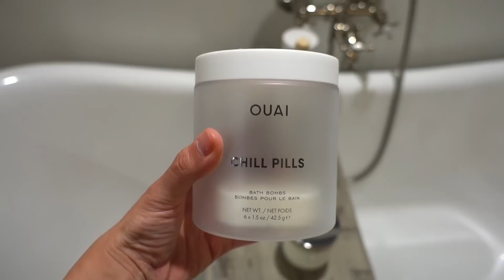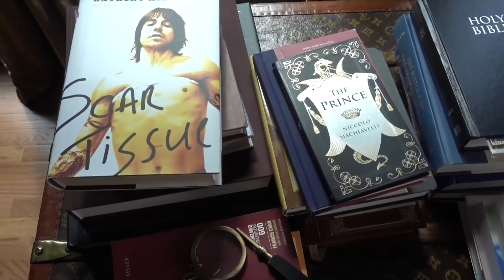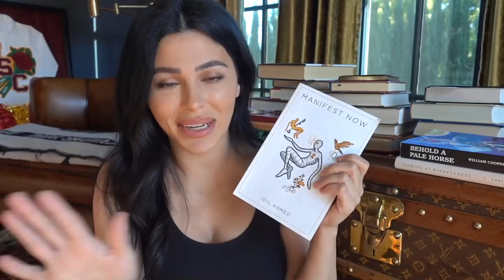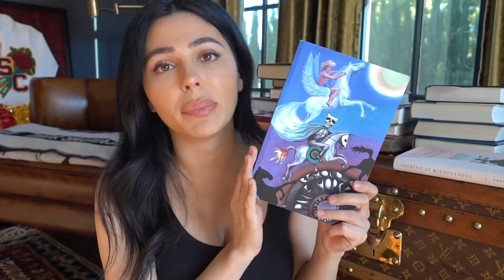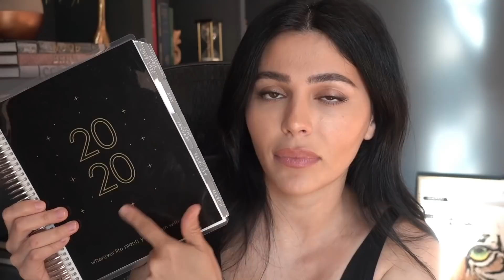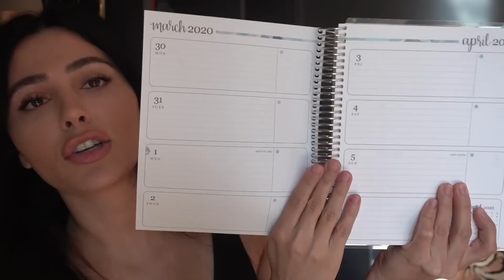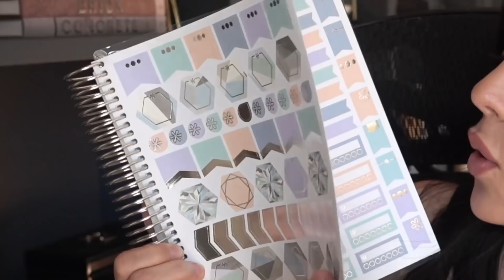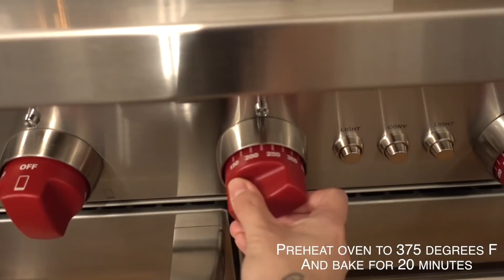ISOLATION VLOG: SELF CARE, BOOKS & MORE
I hope everyone is staying safe! Here's what I've been up to while I've been quarantined at home. A little bath time, some major organizing and cleaning, (which I'll show you in another video if you want to see it!) lots of cooking and baking, and tons of reading and writing. Next I'm going to set up my easel so I can start painting again... No better time. :) Enjoy the video!!

Bath info:
Oaui Bath Bombs (Jasmine Rose scent)
The YouTube channel I had on was called HDColors. It's just a series of kaleidoscope patterns and soothing music. Another channel I love is called Meditative Mind, I fall asleep to their videos!

Books:
How to Live With Intention, Meera Lester
Alien Encounters, Chuck Missler
Manifest Now, Idil Ahmed
A Field Guide to Lucid Dreaming, Dylan Tuccillo (I COMPLETELY forgot to talk about this one, I loooove it!)

Bread Recipe!
Put 1 tbsp active dry yeast in 1/4-1/2 cup warm water. Set aside. Combine 1 cup hot water, 2 tbsp sugar, 1.5 tsp salt, 1/4 oil, and 1.5 cups flour. (I used bread flour, you can also use all-purpose flour.) Add the yeast mixture and mix well. Add another 1-1.5 cups flour until the dough starts to pull away from the sides of the bowl. Roll out the dough to about 8x12" and roll it up long ways. Put diagonal slashes in the dough with a knife. Place a sheet of parchment paper in a cookie sheet and put the dough in it; let it rise in a warm place for about half an hour. Preheat the oven to 375 F, and bake 22 minutes.

INSTAGRAM ⇢ @tenipanosian
TIKTOK          ⇢ @tenipanosian
TWITTER       ⇢ @tenipanosian

ABOUT ME
I'm Teni Panosian, I live in Los Angeles and on my channel you'll find makeup tutorials, travel vlogs, style videos, beauty hauls, and more.